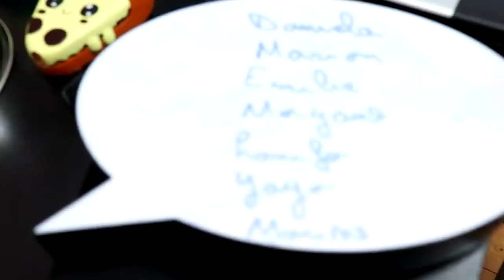J'AI CASSÉ MON BRAS ! *mon père découvre la vérité*